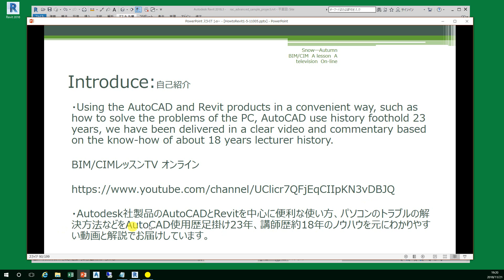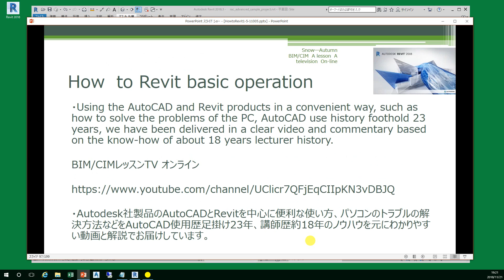How to Revit Basic 切土 盛土 表示